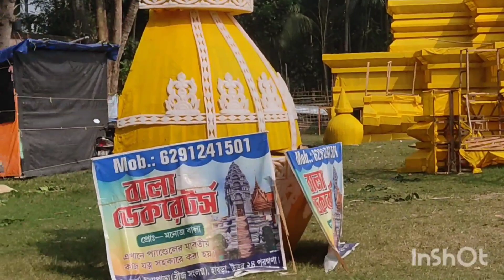জোর কদমে লেগে পরেছে মছলন্দপুরে, মছলন্দপুরে র কালি পূজা র প্রস্তুতি পর্ব। Monpori.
kali puja প্রস্তুতি পর্ব

kali puja part 1,

ek kali puja,

new kali puja,

om kali puja,

kali puja Chandan

 Hello bondhura,
Ami Susmita Dey Guha, Welcome to my Bengali vlog channel..Ei channel e ami amar daily life er kichu happy moment tomader sathe share korte chai..Jodi amar ei choto  moments gulo tomader valo lage then please Like Comment Subscribe kore amar pase theko r tomader valobasa dio.Thanku😊